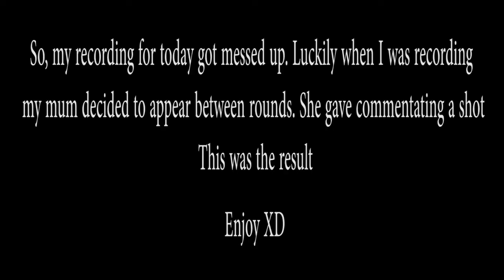My Mum Crashes My Recording XD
My audio messed up... luckily my mum wanted to talk to you all XD